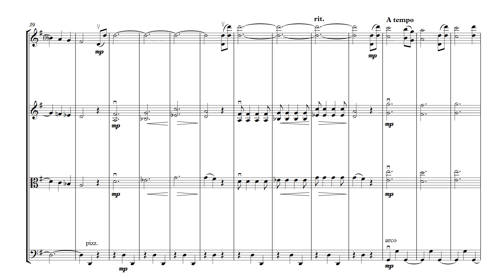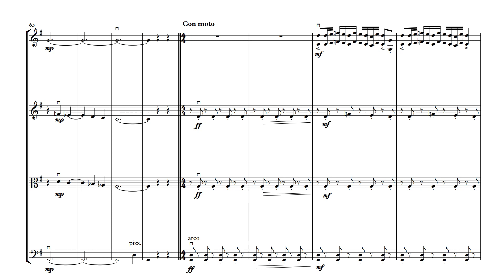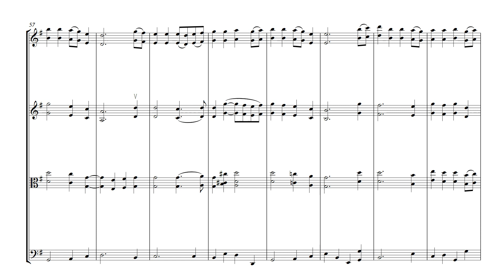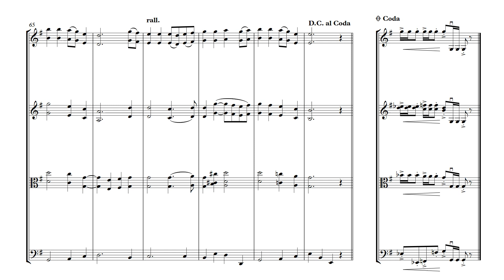Song and Dance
Two contrasting and playable pieces for string orchestra/quartet. The upper notes in the divisi passages, whilst desirable, are entirely optional. The PDF contains parts for violin III, doubling that of the viola, and double bass. Score & parts available @